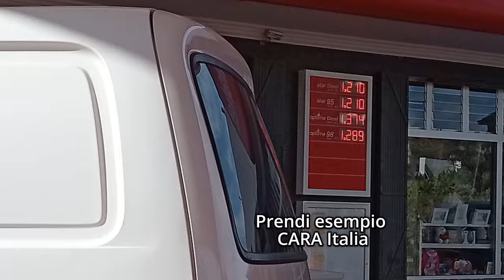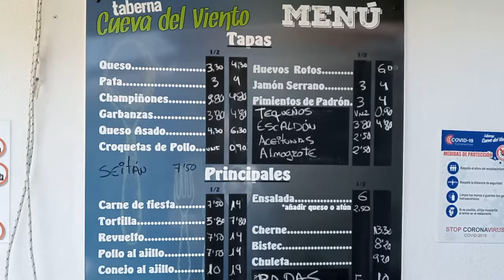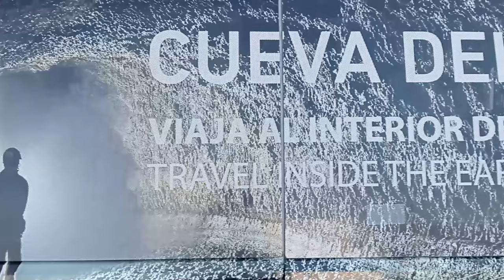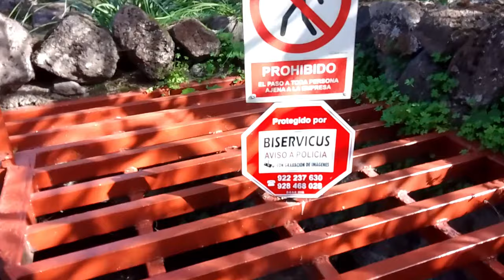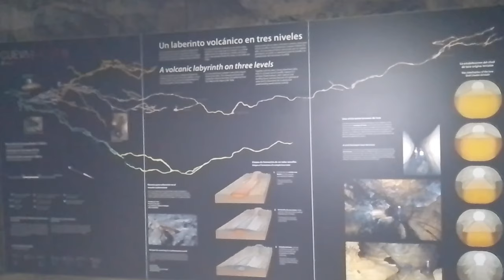Tour della CUEVA DEL VIENTO: il labirinto sotterraneo più GRANDE in Europa!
Benvenuti nel nostro vlog su Tenerife! 💙🤍

Scoprite con noi la bellezza dell'isola, tra natura, cultura e avventure uniche a 360°.

Oggi ci addentriamo nell'affascinante mondo della Cueva del Viento, il tubo vulcanico più grande d'Europa situato sotto la superficie di Tenerife. Con oltre 17 chilometri di lunghezza, questo labirinto sotterraneo offre un'avventura unica tra impressionanti formazioni geologiche e antiche testimonianze di eruzioni vulcaniche. Attraverso questo tour potrete ammirare gallerie segrete e sale spettacolari, scoprendo insieme la bellezza e la storia nascoste nelle profondità della Terra!

Dimenticavo che il prezzo per NON residenti è di 20 euro a persona, mentre come nel nostro caso con la residenza è 10 euro a persona.